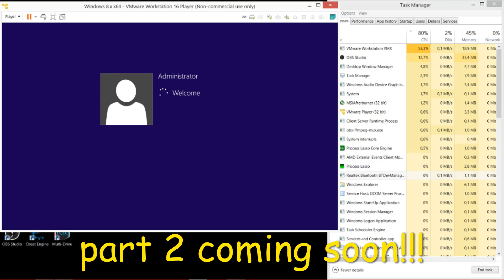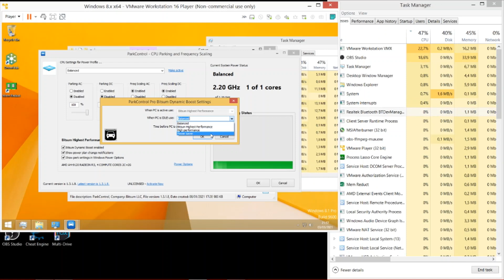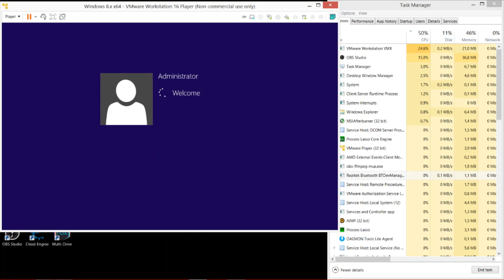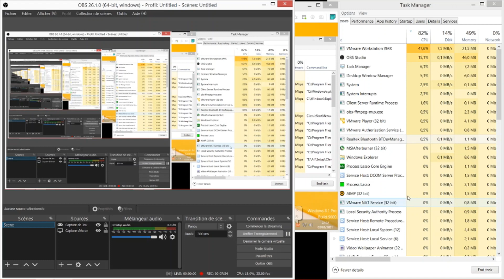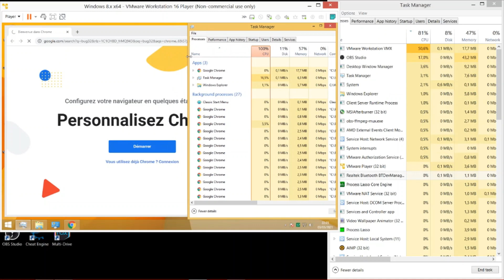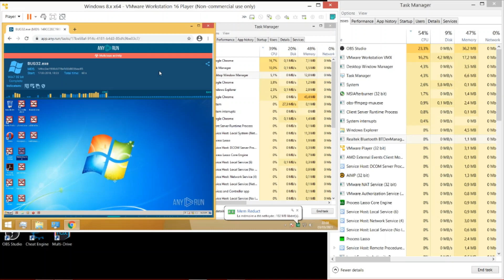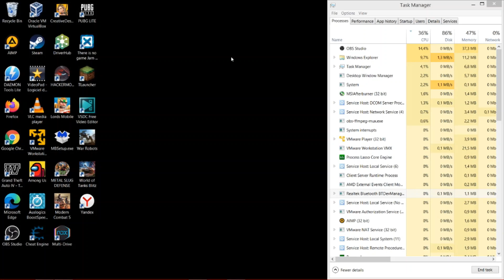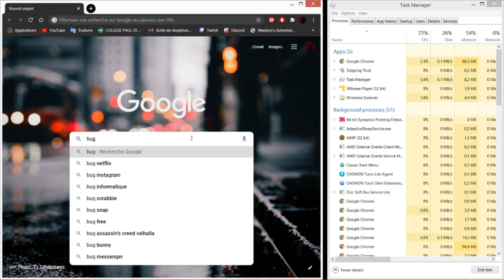Windows 8 on Windows 8